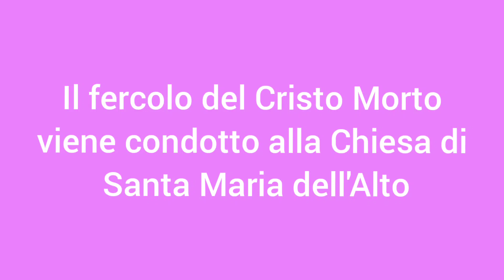Paternò - Il fercolo del Cristo Morto viene condotto alla Chiesa di Santa Maria dell'Alto - 07/04/23